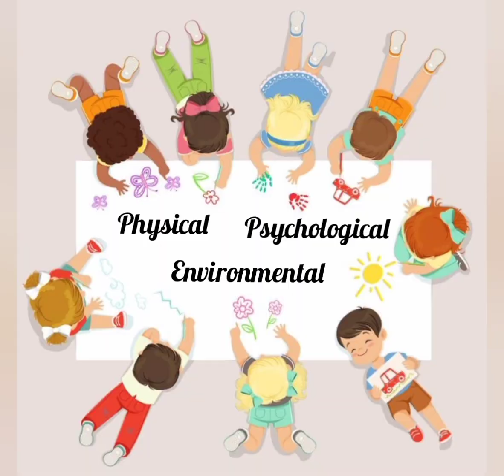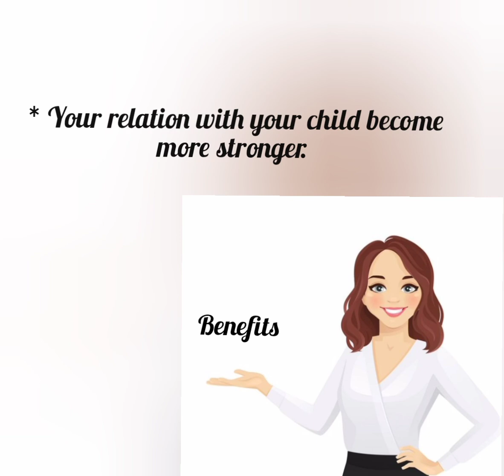Channel Orientation Video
This is my first video about Montessori Education and in this video i have discuss about the outline of my upcoming videos. If you have any kind of suggestions and questions kindly leave us a comment. for more videos about Montessori Education show me your support by liking my videos and Subscribing my Channel.
Thankyou!